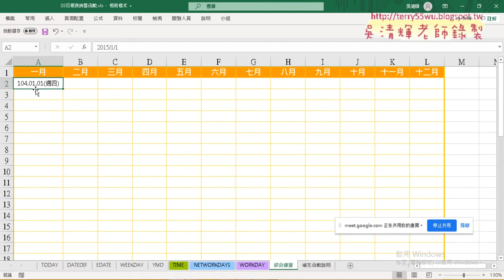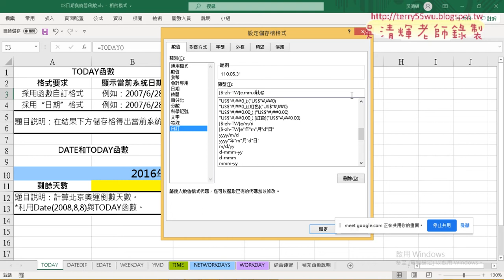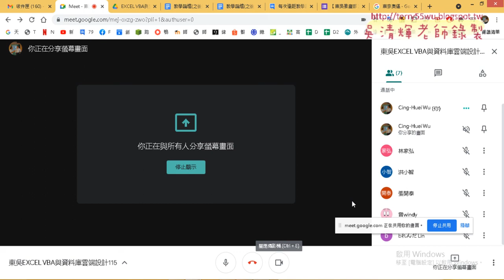01 日期格式說明